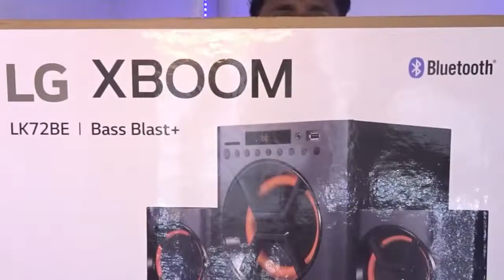lg Home theater system lg powerful xboom home theatre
lg x boom Home theater lg Home theater system lg powerful xboom home theatre 72b under 4000 sold out g
LG LHD687: Home theatre com som potente e DVD | vale a Pena pra voice?

uupcoming..
new samsung home theatre! Dolby Atmos soundbar - samsung Q990B review

Experience Kerri Chandler in Dolby Atmos | Artist Spotlight

• Features & details.

Bass Blast+ : Deeper bass and clearer vocals are made possible with Bass Blast+
Port. In/Aux In : Easily connect your PC, laptop , tablet , game console or mobile phone
USB & SD Card Playback:Plug a USB memory drive or SD Card loaded with music into your speaker system to enjoy your favorite music.
Wall Mountable: Can be easily mounted on the wall, saving space and making them an integral part of your TV
Product information
Colour ‎Black
Mounting Hardware ‎2 Speakers, 1 Woofer, Remote Control Unit, AAA Batteries, Instruction Manual
Product Dimensions ‎19.6D x 23.9W x 20.5H Centimeters
Speaker Maximum Output Power ‎40 Watts
Control Method ‎Remote
Wireless Communication Technology ‎Bluetooth
Power Source ‎Corded Electric
Package Type ‎Standard Packaging
Manufacturer ‎LG
Model ‎LK72
Item model number ‎LK72
Special Features ‎SD Card
Speaker Connectivity ‎Micro USB